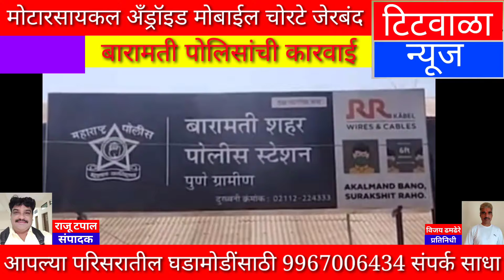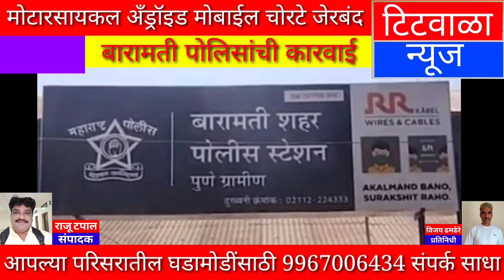मोटारसायकल अँड्रॉइड मोबाईल चोरटे जेरबंद...